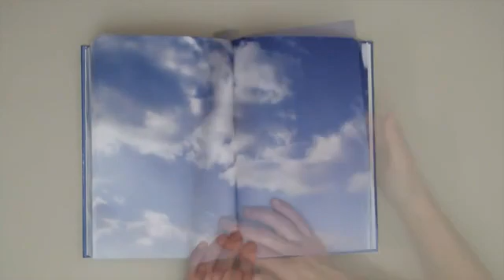パラパラマンガで雲の動きを楽しむ本「Cloud Book Study」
I think or how to draw a flip book also come to the corner of the textbook, it was enjoying the work of various patterns.

 This time, it introduces the "Cloud Book Study" has been produced this unique flip book such a motif.